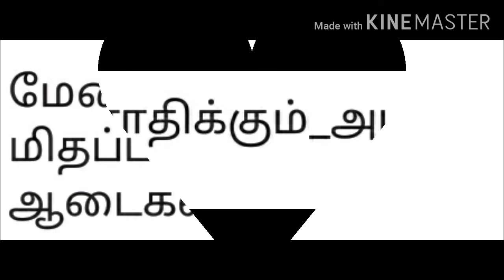கவிதை சாரல் - 3